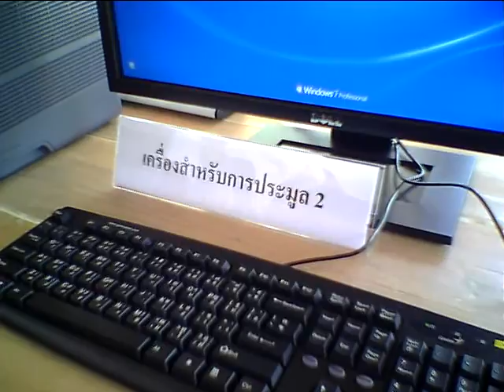3G auction Security systems 7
Computer for Auction in VIP house